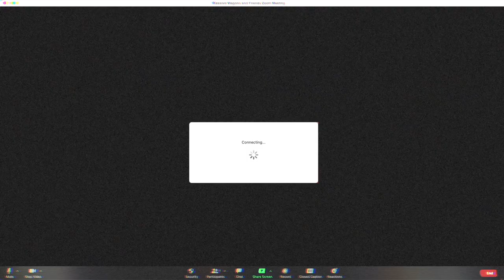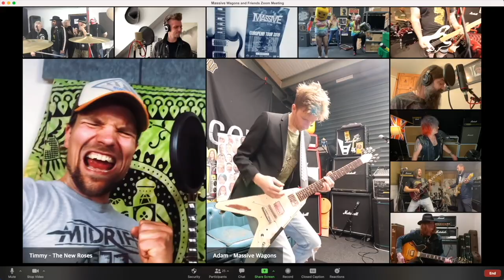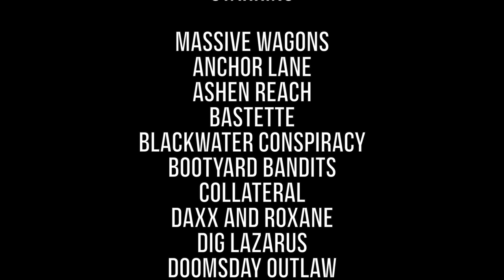Massive Wagons and Friends - Tokyo (2021 Version) - Clean Edit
Massive Wagons and Friends - Tokyo (2021 Version)

Pre-order the New Wave of Classic Rock Volume One NOW - out 23rd July 2021

Tokyo Radio presenter: Shinobu Odani

Massive Wagons track “Tokyo” written by Barry Mills and Adam Thistlethwaite
Instrumental mix produced and mixed by Matt Elliss and Adam Thistlethwaite

Massive Wagons and Friends vocals produced, mixed and mastered by Richard Brindley
Snacks by Liz Tice and Josie O’Toole

Directed by Richard Brindley

A Brrrinster66 and 131 Images production for N.W.O.C.R.